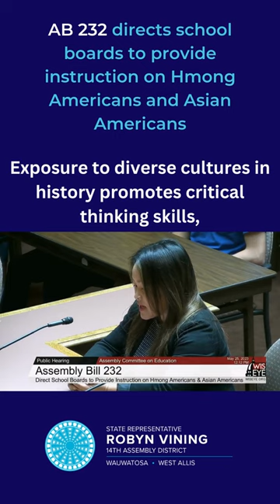SHORTS - Assembly Bill 232